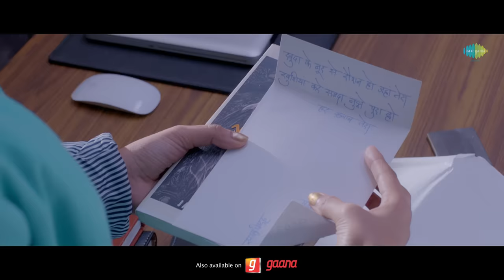Hume Tumse Pyaar Kitna | हमें तुम से प्यार कितना | Sonu Nigam | Karanvir Bohra | Priya Banerjee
Another version of Hume Tumse Pyaar Kitna, soulfully sung by Sonu Nigam is here from the Bollywood romantic drama Hume Tumse Pyaar Kitna featuring Karanvir Bohra and Priya Banerjee in the lead roles. This version is composed by Raaj Aashoo, re-arranged by Aditya Dev, and additional lyrics are by Shabbir Ahmed.

Singer: Sonu Nigam
Song Recreated by: Raaj Aashoo
Additional lyrics: Shabbir Ahmed
Music Produced Mixed & Mastered by: Aditya Dev
Live Flutes: Tejas Vinchurkar
Tabla & Percussion: Nitin Shankar
Vocals Recorded at: YRF Studios by Vijay Dayal
Sound Ideas by: Pramod Chandorkar
Instruments Recorded at: Aditya Dev’s Studio, Geet Studio by Abani Tanti & Pankaj Kaushik

Original Song:
Film: Kudrat
Artist: Kishore Kumar
Music Director: R.D Burman
Lyricist: Majrooh Sultanpuri

Cast: Karanvir Bohra, Priya Banerjee, Samir Kochaar
Presented by: Mahendra Bohra & Jitendra Gulati
Produced by: BelVie productions
Directed by: Lalit Mohan
Executive Producer: Teejay Sidhu
Creative producer: Hardik Gajjar
Cinematography: Santosh Thundiyal
Additional cinematography: Ramchandra
Story: Faisal Akhtar, Lalit Mohan, Karanvir Bohra
Background score: Amar Mohile
Choreography: LONGINUS
Song DOP by Shailesh Awasthi
Casting Director: Mukesh Chhabra CSA
Head of Production: Deepak Panth
Choreography: LONGINUS, Uma-Gaiti, Adil Shaikh
Editing: Prashant Rathore & Kannu Prajapati
Post production: Audio Lab
Visual effects studio: Vertex volt
Marketing consultant: Luminosity pictures
Publicity Designs: Vaishali Vadgama
Promo designs: Film Ok Please
Media consultant: Brand N Buzz
Digital marketing agency: Webrangers Ent